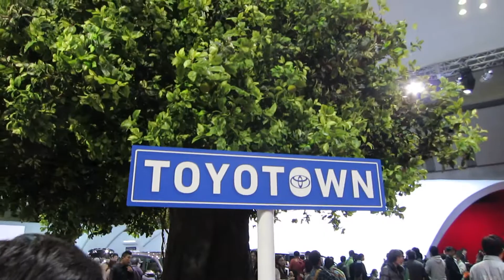【東京モーターショー2013】TOYOTOWNの人々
TOYOTWONのCMに出ている笑福亭鶴瓶さん、阿部寛さん、満島ひかりさん、堺雅人さんのマネキン人形が飾ってありました。